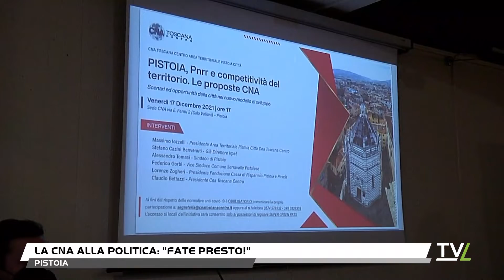CNA e PNRR alla politica: "fate presto"